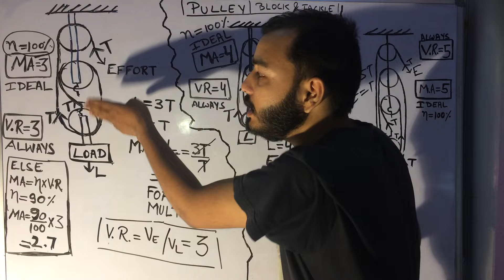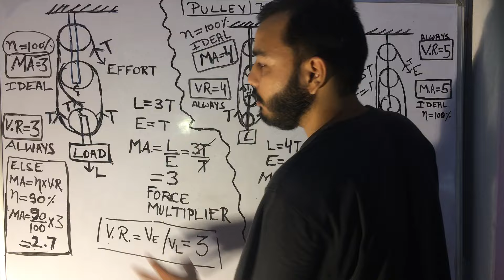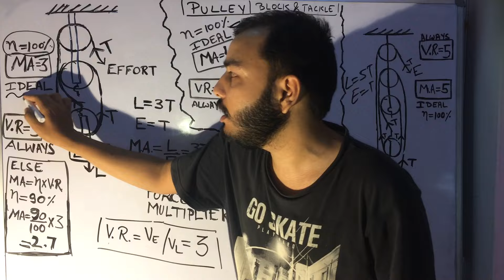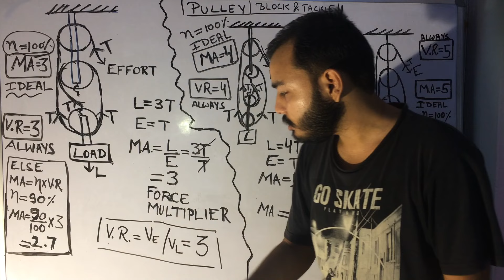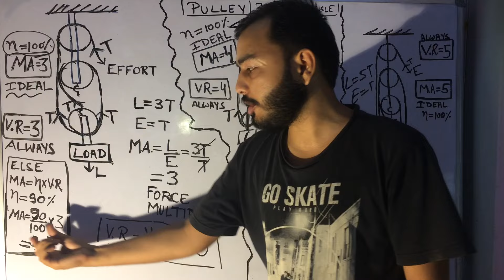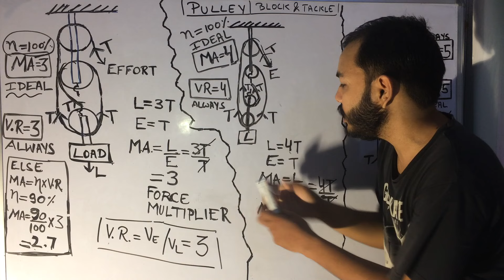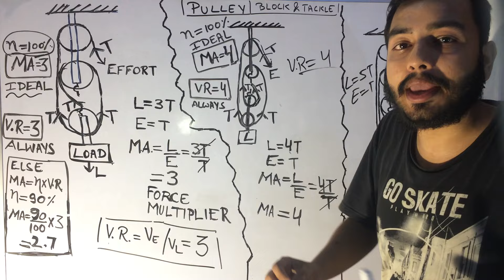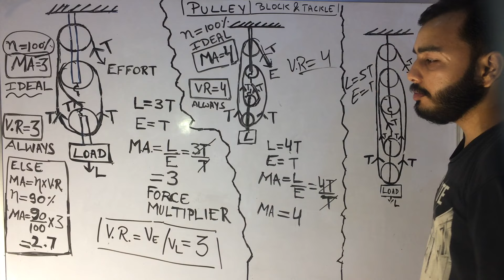ICSE CLASS 10th PHYSICS: MACHINES 05: BLOCK AND TACKLE SYSTEM OF PULLEYS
LAKSHYA Batch(2020-21)

Registration Open!

2)Live Classes and recorded Video Lectures (New, different from those on YouTube)

3)PDF Notes of each class.

4)DPP: Daily Practice Problems with each class having 10 questions based on the class of JEE Mains/NEET level.

5)Syllabus Completion by end of January, 2021 with topicwise discussion of Last 10 Years Problems in Boards, JEE Mains/NEET within Lecture.

6)The Complete Course (Video Lectures, PDF Notes, any other Study Material) will be accessible to all the students untill JEE Mains & NEET 2021 (nearly May 2021)

7)In case you missed a live class, you can see its recording.

8)You can view the videos  any number of times.

9)Each chapter will be discussed in detail with all concepts and numericals

10)Chapterwise Approach towards JEE Mains/ NEET & Board Exams.